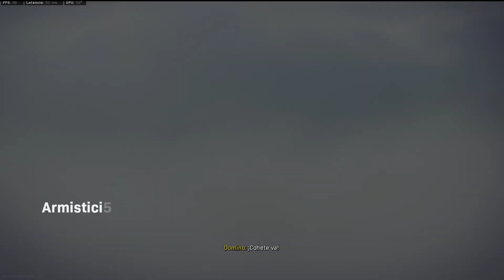Call of Duty Modern Warfare Warzone | Final de infarto con Taker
Bienvenidos al canal, bienvenidos a vuestro canal!!.
Aquí os traigo uno de los mejores juegos BattleRoyale a mi modo de ver este género: Call of Dutty Modern Warfare Warzone. Varios modos de juego, de los cuales mi preferido es: Botín, donde tendremos que intentar reunir 1 millon de dolares y depositarlos en los helicopteros de recogida o en puntos que marquemos nosotros mismos. Sin más que deciros os dejo con el gameplay. Espero que lo disfrutéis.
Hasta pronto!!.
MI PC:
Procesador - AMD Ryzen7 1800x 4.0 Ghz
Gráficas -  MSI 2060 RTX Super Ventus 8Gb GDDR6
                   MSI 980 GTX 4Gb GDDR5 edición Afterburner V1 OC (dedicada a Phyxs)

RAM - Crucial Ballistix Sport LT Single Rank DDR4 2666 MHz (2 x 8Gb Dual chanel)
SSD -  Kingston V-300 240Gb
           Kingston V-400 240Gb
HD - Samsung 700Gb
Fuente Alimentación LC prophecy modular 750 W
Perifericos  -Ratón: Pictek T16 Wired RGB
                     -Teclado: Gaming trust avonn RGB
                     -Monitor: AOC G2590PX - TN 1080 24,5" 144hz 1ms
                     -Cascos: Sound blaster tactics 3D RAGE